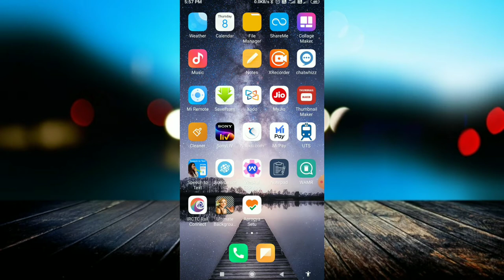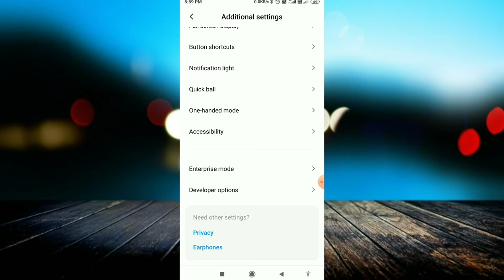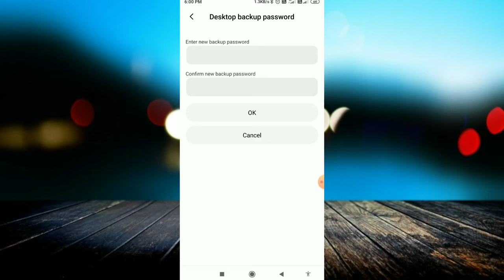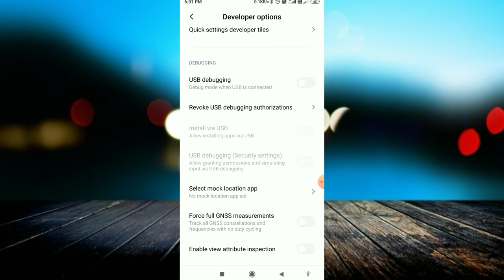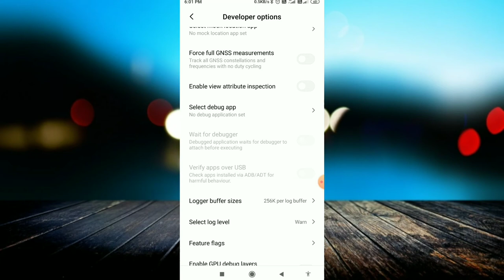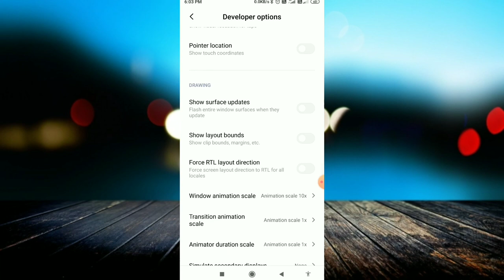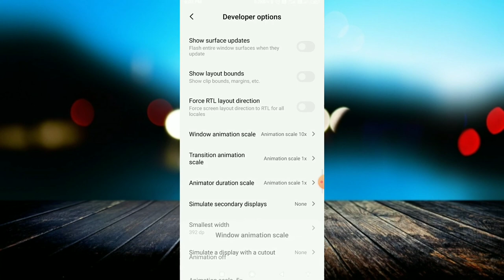TOP 10 Very Useful Setting in Your Smartphone | 10 Important Android Settings You Should Know!